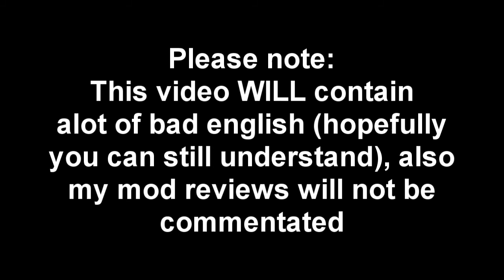Ep 1 - A new start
Hi and welcome to the first episode of my minecraft lets play :D